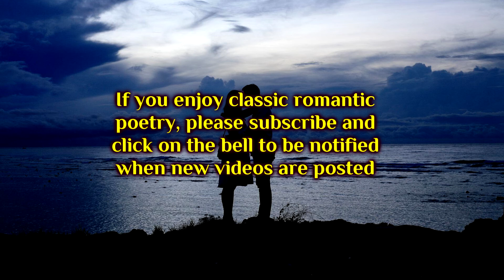O THINK OF ME BY GEORGE POPE MORRIS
A lovely classic poem by George Pope Morris